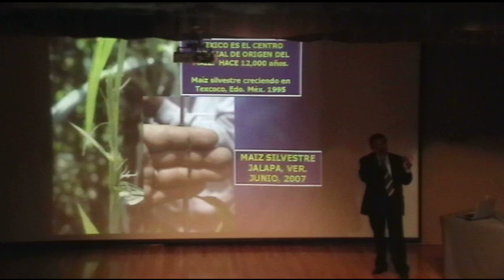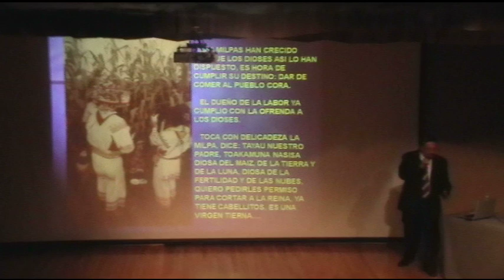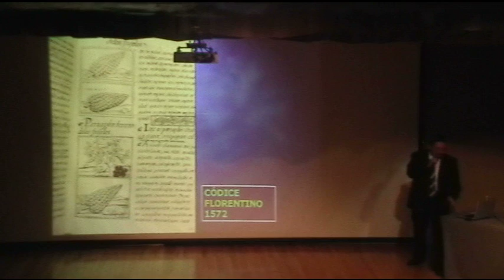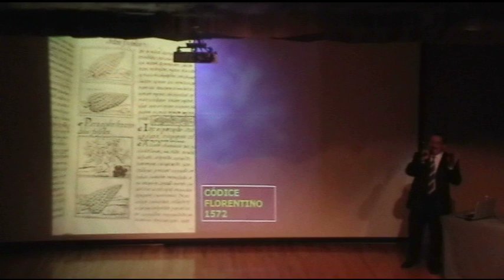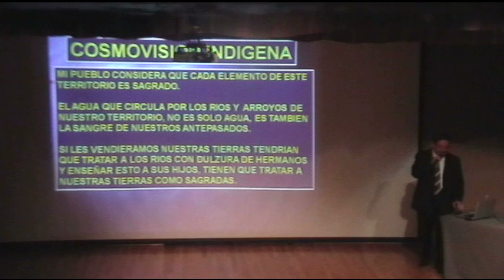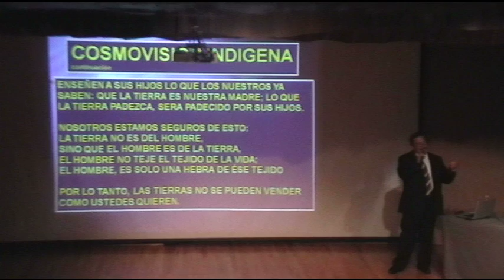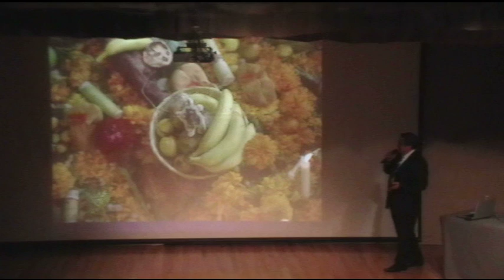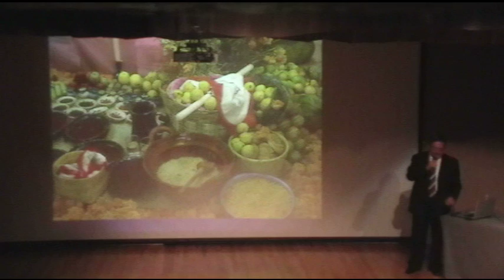Conferencia Inaugural con Dr. Erick Estrada Lugo / Exposición "Comer y Ser" parte 6